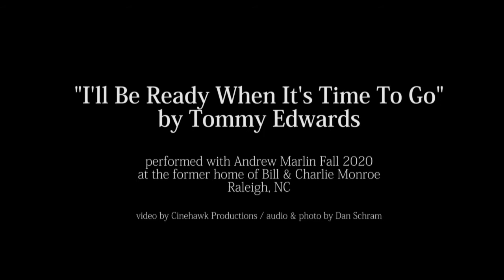Tommy Edwards "I'll Be Ready When It's Time To Go"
Tommy Edwards performing his song "I'll Be Ready When It's Time To Go" with his friend Andrew Marlin.

The video was shot in the Fall of 2020 by Cinehawk Productions on the steps of Bill & Charlie Monroe's former home in Raleigh NC.